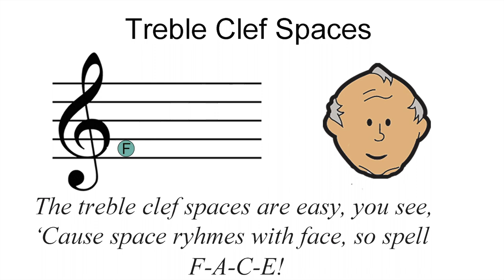Making Musicians at Home: Note Naming Easy (Treble, Bass, Line, Space Song) | Let's Play Music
Ages 6-12. Use our fun song to make note naming easy! You can also use it as an opportunity to sing in harmony!

LET'S PLAY MUSIC TEACHES TOTAL MUSICIANSHIP

About Let's Play Music:
In Let's Play Music not only do we teach piano, we develop sight reading, harmony, melody, and rhythm skills in such a way that children internalize these skills, and become talented! Our students can read music and know what the music sounds like in their head, so sight singing, harmonizing, composing and improvising become second nature. People will say the child is “talented,” but we know it was from the right education and exposure at the right time. After completing our three year curriculum, students are prepared to pursue private piano lessons or other instrumental instruction and will continue to demonstrate high musical ability throughout their lives.